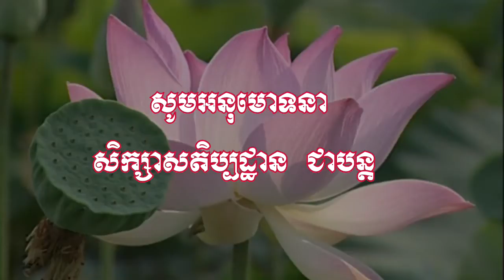satibathan4 keovimuth dhamaMP4​​ សតិប្បដ្ឋាន៤ កែវ​ វិមុត្ត​ 89